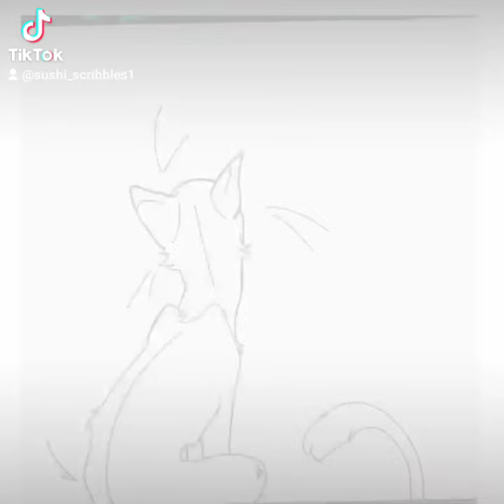Northern Lights -Magpie'Throat Doodle-